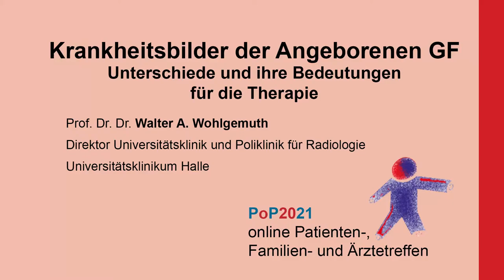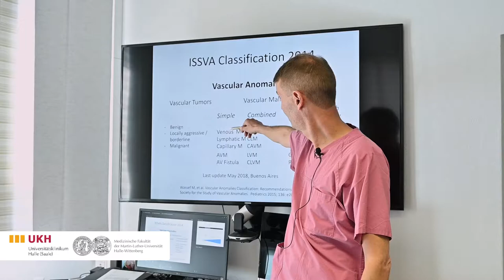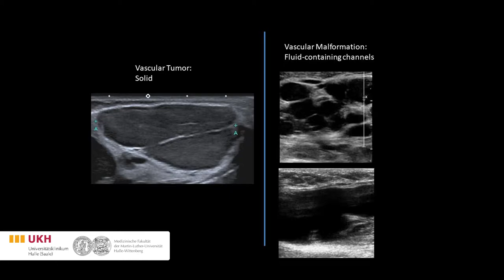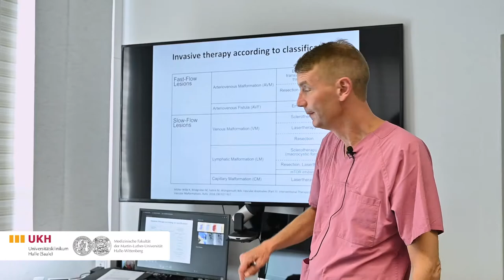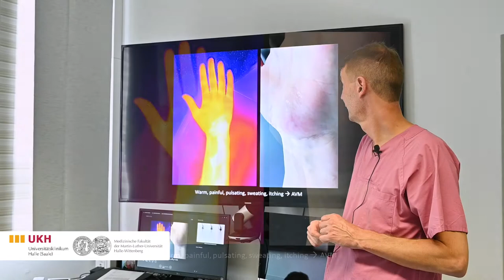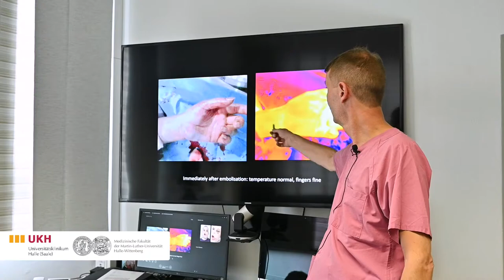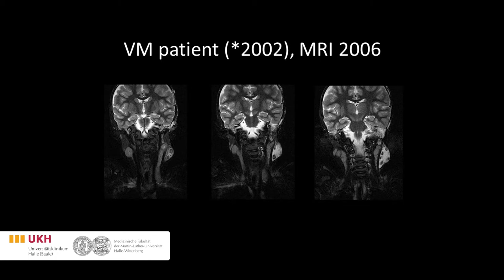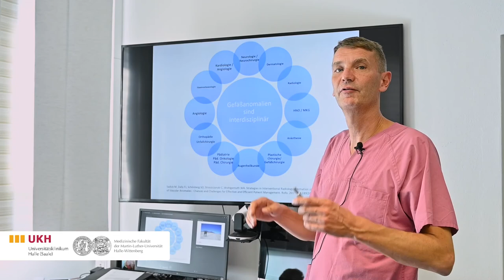Prof. Dr. Dr. Walter A. Wohlgemuth "Krankheitsbilder der Angeborenen GF"